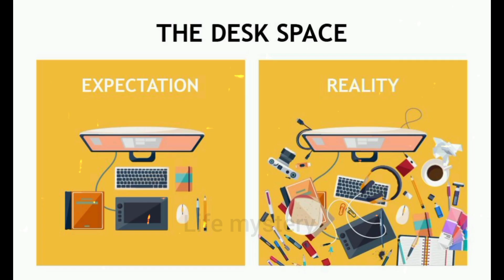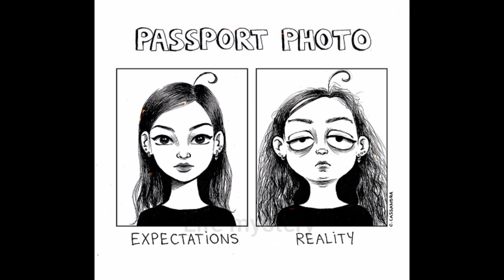Expectations V's Reality video || fun facts